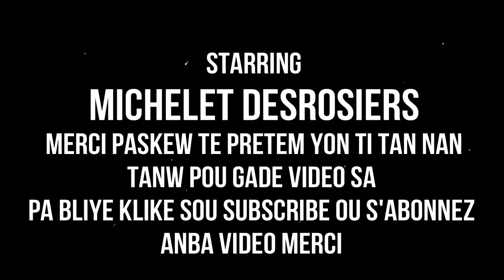MEDAM MEN SA POUN FE POU NEG NOU BA NOU BN SEVIS SOU KABANN SISPANN BOUDE SOU LI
klike sou link sa pouw we pati 1 an MEDAM MEN SA POUN FE POU NEG NOU BA NOU BN SEVIS SOU KABANN SISPANN BOUDE SOU LI

TRETMAN NATUREL POU BANN. INGREDYAN) SITRON, SIWO MYEL, OLIVE EXTRA VIRGIN OIL TRETMAN SA RENFOSE SISTEM IMUNOLOGIQUE NOU. ANPLIS LI PROPTE FWA NOU

MESI POU VIZIT OU SOU CHANEL LA. SIW SE NOUVO SOU CHANEL LA. SIW RENMEN TRAVAIL MAP FE FE A. KLIKE SOU SUBSCRIBE KI C ABONNE. MESI A TOUT MOUN KI FEL DEJA YO. MESI ANPIL POU SUPORT NOU. ME RENMEN NOU ANPIL